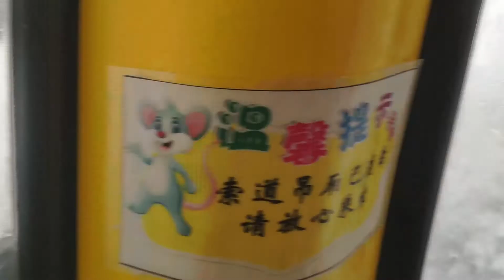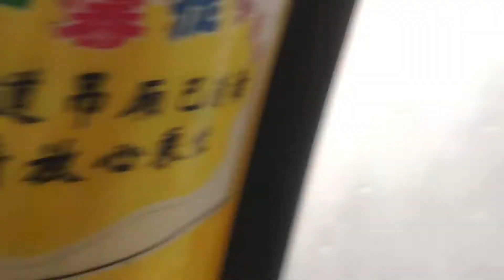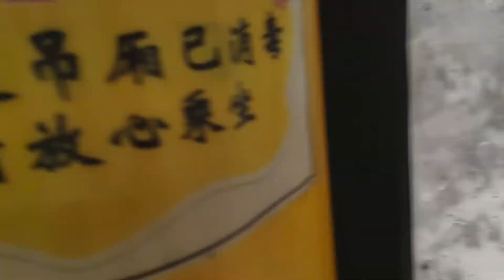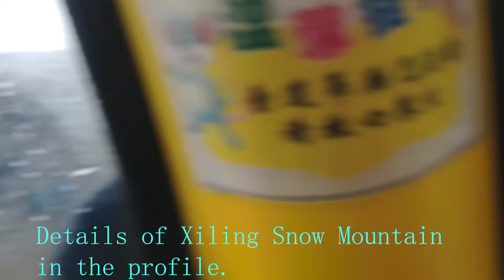Cableway down from the Top of the Xiling Snow Mountain